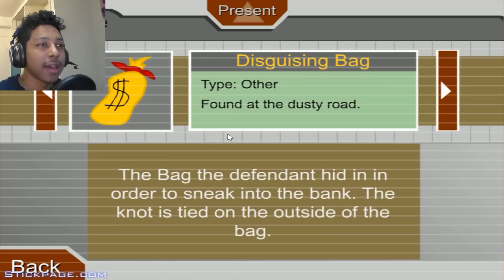I Remember Playing This Game!!! | Escaping The Prison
I remember playing this game called "Escaping The Prison". And I am deciding to take a trip down memory lane and playing this game again!!! Mainly because I saw Markiplier play it xD.